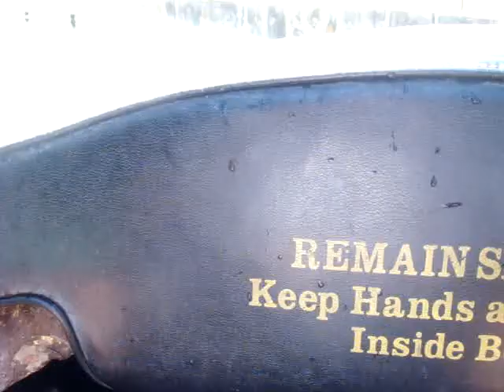Kings Dominion 7-18-08 #4